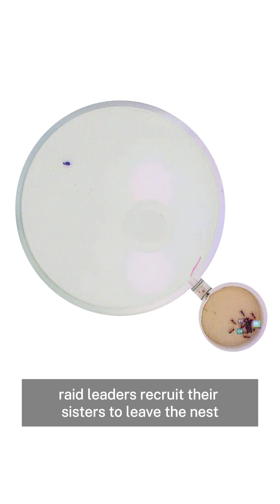Rise of the Cloning Army Ants!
Script:

These Asexual Army Ants gave up serving queens, and are killing other ants with an army of clones.

Millions of years ago, Clonal Raider Ants, Oocerea biroi, gave up their queens. Instead of serving a single egg-laying queen, each worker ant began to clone itself asexually, creating armies of genetically identical clones.

These ants are a primitive species of army ant which specializes in hunting the larvae of other anfs. When the Raider ant larvae are hungry, scouting parties search for other ant colonies. When they return, raid leaders recruit their sisters, to leave the nest together.

Coordination is particularly important for Clonal Raider Ants. They often attack ant colonies which both outnumber them and have a home field advantage. To defend their brood, other ants will often fight to the death. So each raider ant is equipped with thick armor and round legs to prevent their enemies from biting on to them during the raid.

It's a powerful strategy. They've become an extremely invasive species, colonizing parts of asia, africa, and the caribbean islands.